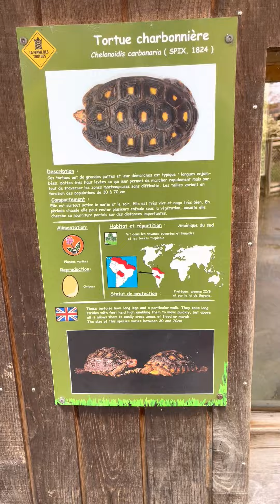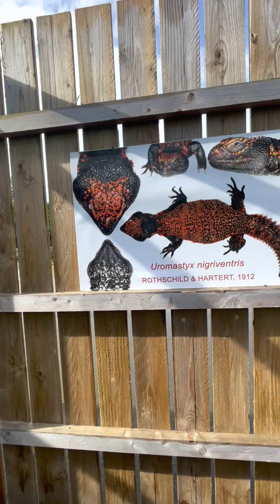Alligator Bay Parc animalier à Beauvoir Normandie France /serre au crocodile